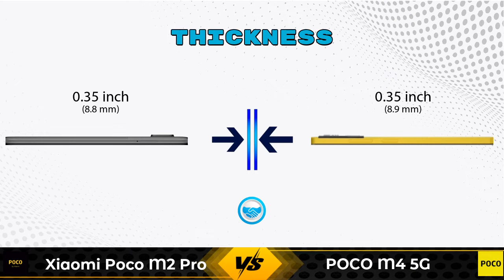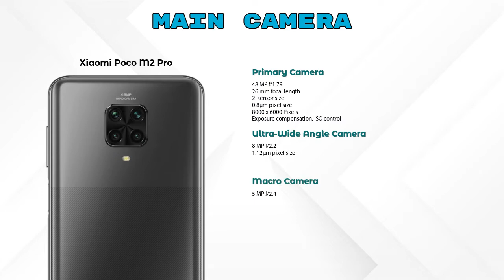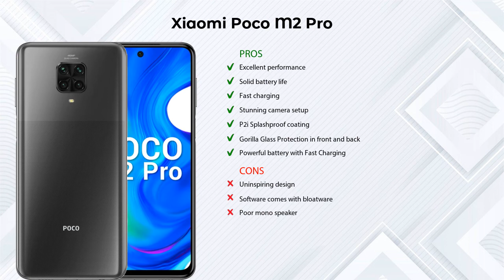Xiaomi Poco M2 Pro Vs POCO M4 5G - Full Comparison [Full Specifications]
In this Video we are Comparing Xiaomi Poco M2 Pro Vs POCO M4 5G with [Full Specifications].

Variant Details:
4 GB / 64 GB - 12999
6 GB / 64 GB - 13999 (Flipkart)
6 GB / 128 GB - 15999 (Flipkart)
6 GB / 64 GB - 17499 (Amazon)
6 GB / 128 GB - 16890 (Amazon)

Variant Details:
6 GB / 128 GB - 14999

Xiaomi Poco M2 Pro Vs POCO M4 5G 128GB full specifications
POCO M4 5G 128GB Vs Xiaomi Poco M2 Pro full specifications
Xiaomi Poco M2 Pro Vs POCO M4 5G 128GB comparison
POCO M4 5G 128GB Vs Xiaomi Poco M2 Pro comparison
POCO M4 5G Vs Xiaomi Poco M2 Pro comparison
POCO M4 5G Vs Xiaomi Poco M2 Pro